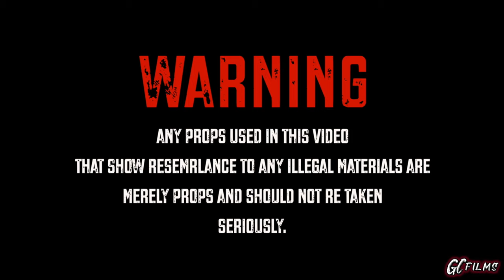C’LOW HUNNIT - C'LOW TYPE BEAT (MusicVideo) ShotBy